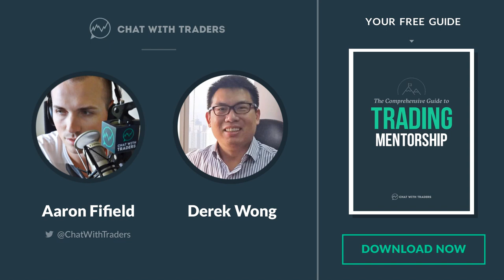How to think about trading strategies like a quant – Derek Wong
EP 097: How to think about strategies like a quant and diversify like a boss w/ Derek Wong

On this episode, I have our very first guest from China; Derek Wong—he is the Director of Systematic Trading and Options at a private fund in Shanghai.

Initially though, Derek got his start in the agricultural pits at the CBOT, then following on from this, he’s worked at various quant shops in Chicago, South Korea, and now days, mainland China.

After discussing Derek’s backstory, we talk; emerging markets, cultural differences of Chinese investors, convergent and divergent strategies, diversification, and some slightly unconventional ways of thinking about how you trade.

Additionally, Derek also has some awesome insight for traders who are discretionary and what traders should focus once reaching profitability.